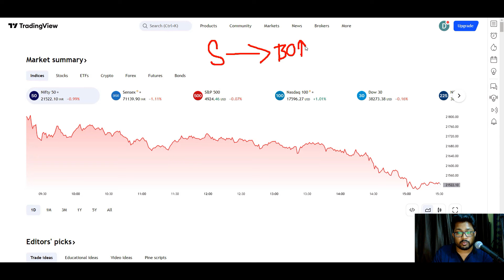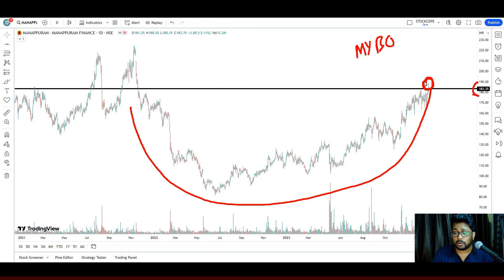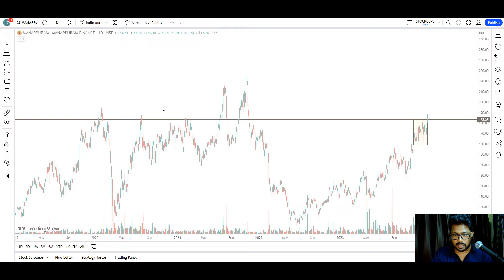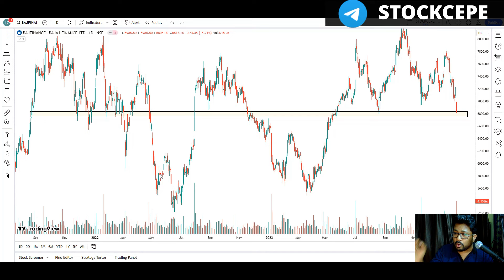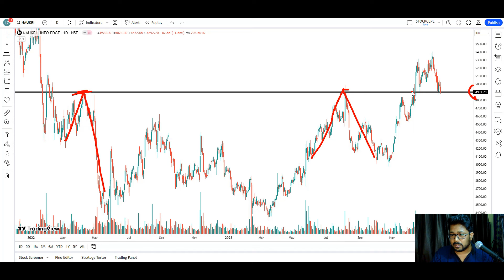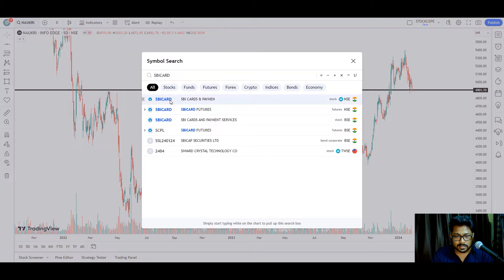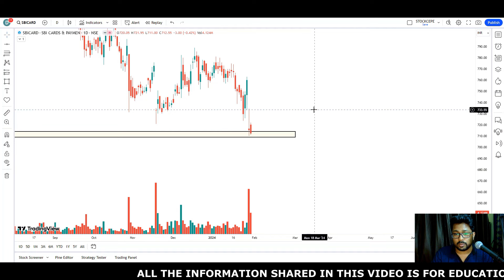F&O Breakout Stock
BOSCHLTD
MANAPPURAM
BAJFINANCE
NAUKRI
SBICARD